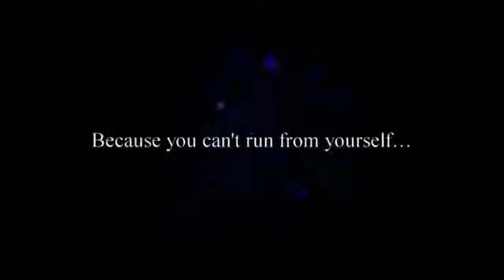Darkness Within The Dark Lineage - Official Trailer [HD]158